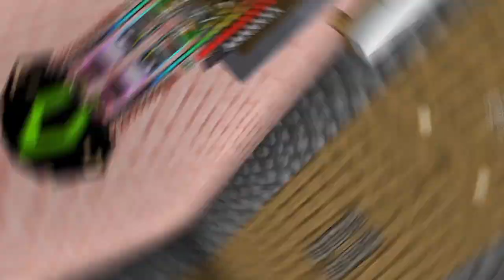Survival Series Season2: Episode1 Starter house